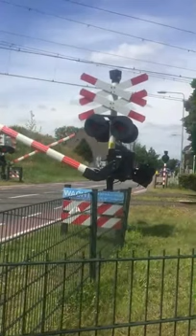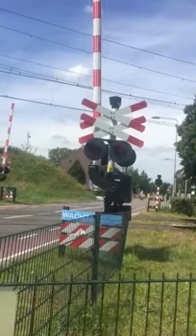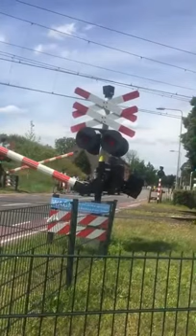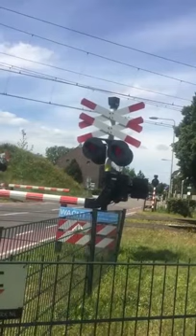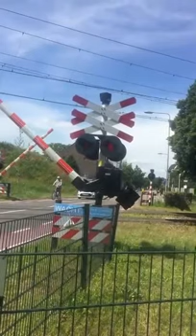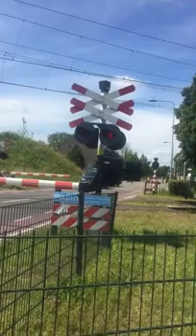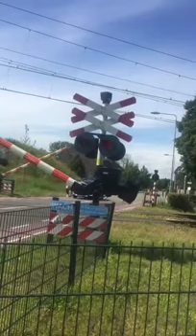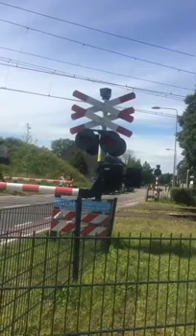Treinen in Susteren - juli 2020